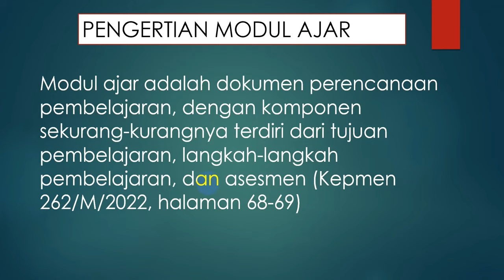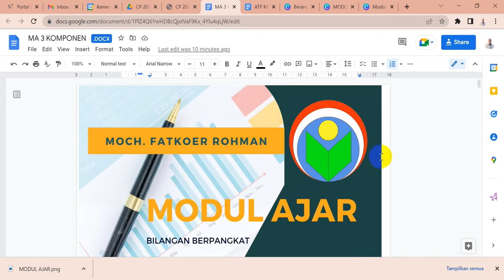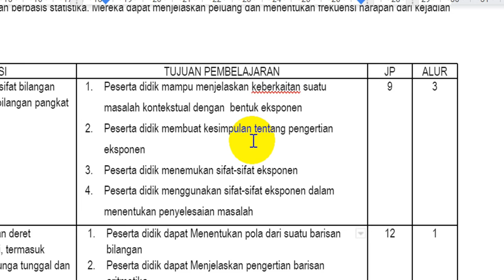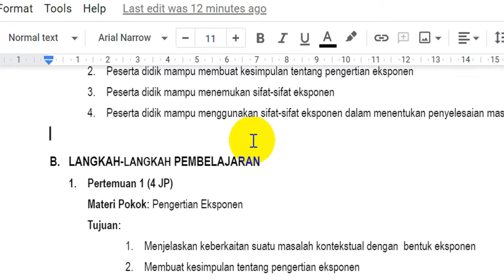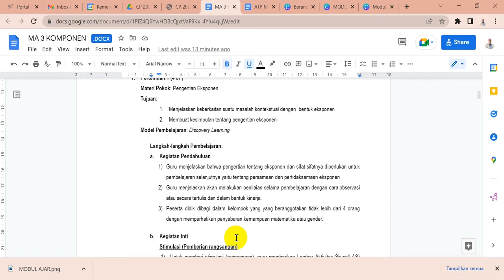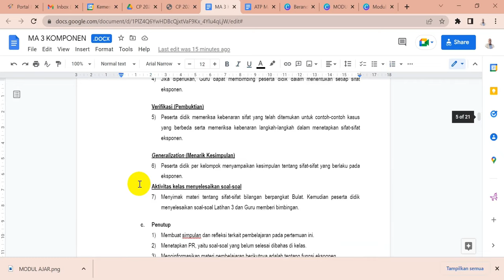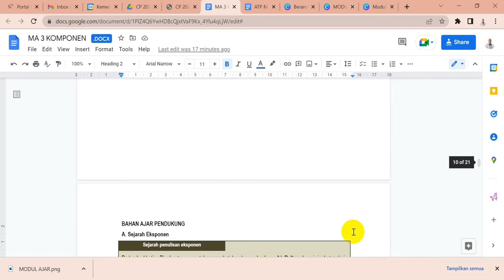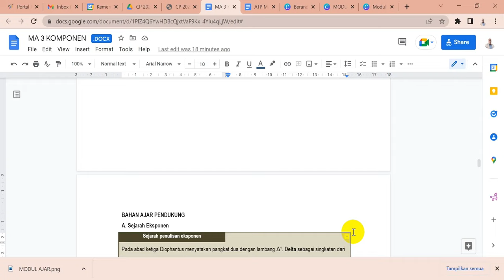10 MENIT PAHAM MEMBUAT MODUL AJAR | SERI IKM #15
Perencanaan pembelajaran dalam kurikulum merdeka salah satunya adalah modul ajar. Membuat modul ajar itu mudah sekali kok. Yang penting pahami dulu pengertian modul ajar. Ternyata modul ajar sama dengan RPP (Rencana Pelaksanaan Pembelajaran)